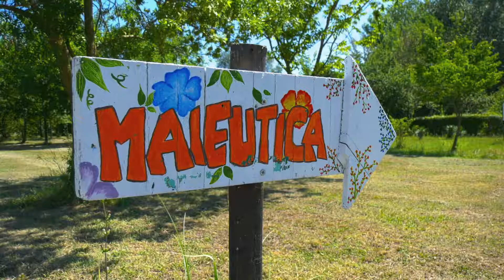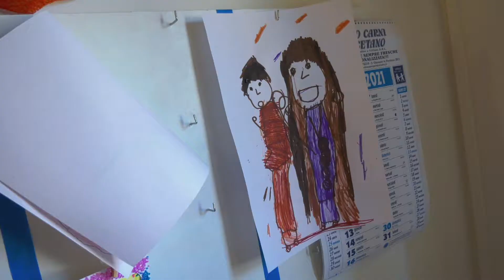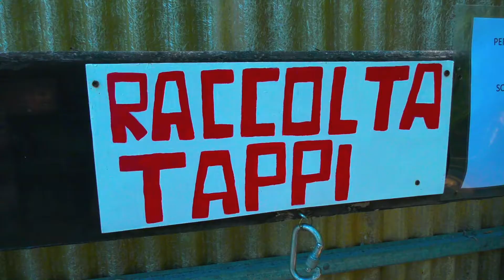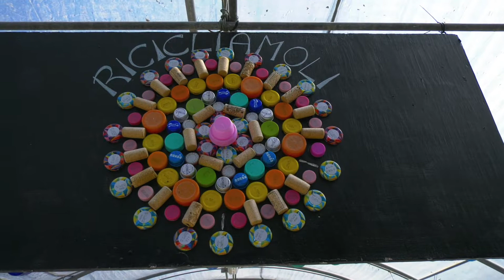S. Giovanni in Persiceto Città ad Impatto Positivo